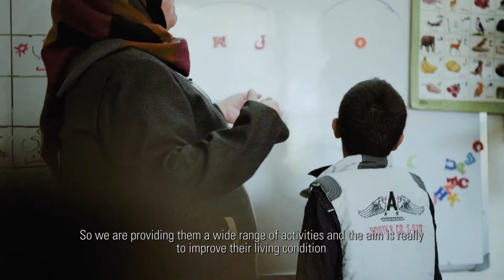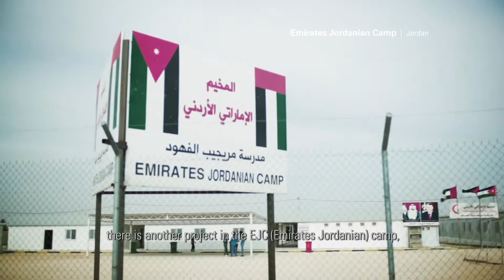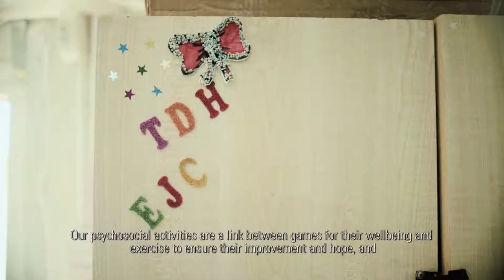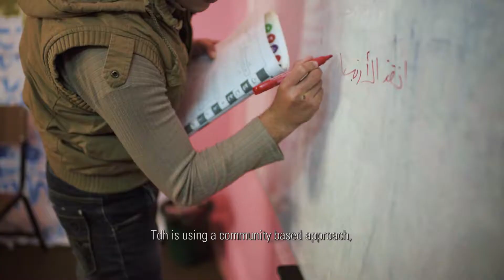Terre des hommes' delegation in Jordan